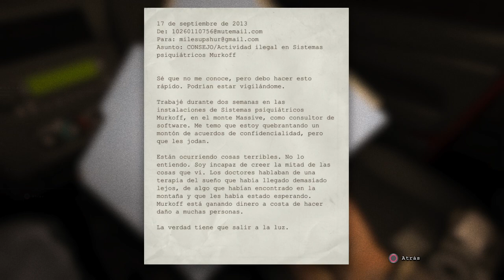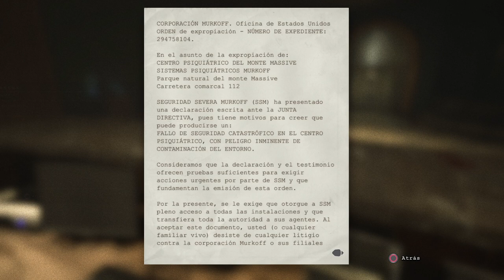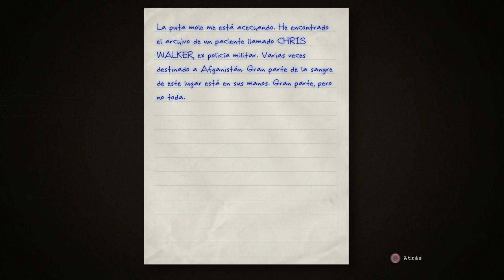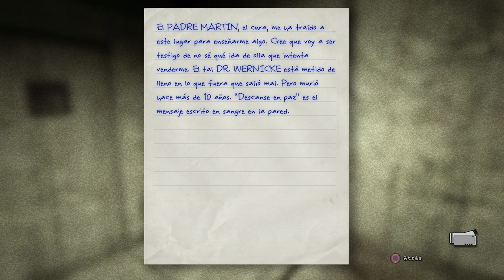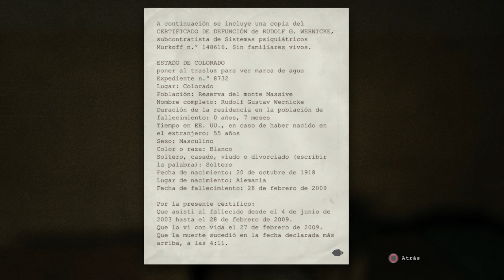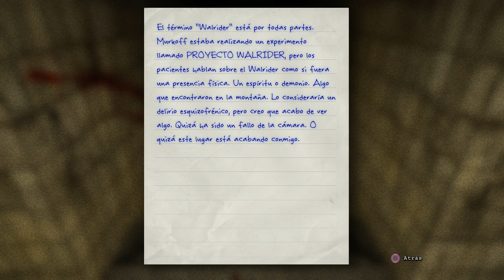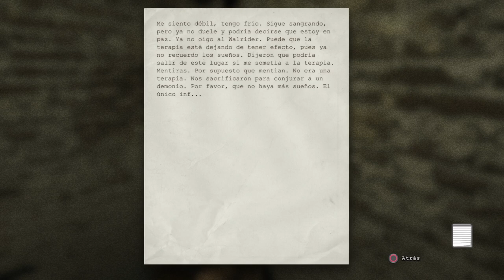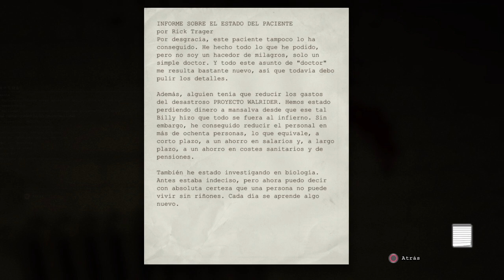Outlast Walkthrough Longplay 4k | Gameplay Español PS5 (Parte 1) | Yordi Winters